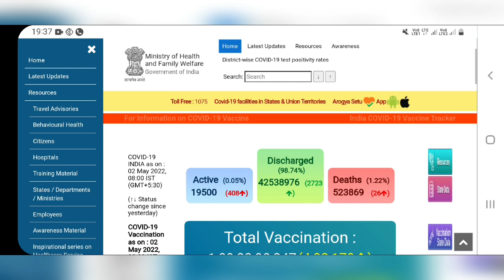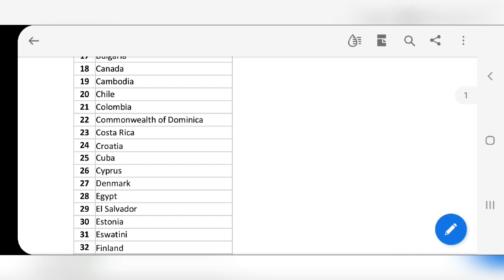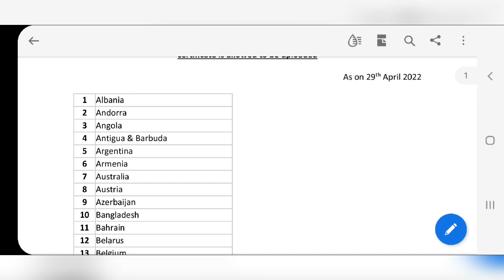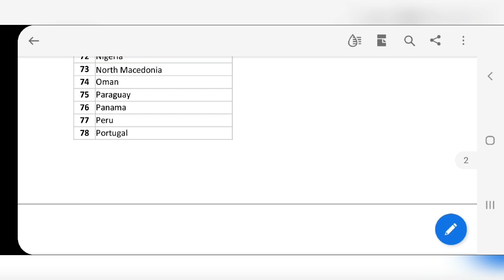List of 108 countries | Tamil | No need PCR | International Flight News | MOHFW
This video is about List of Countries/Regions in respect of which primary vaccination schedule completion certificate is allowed to be uploaded.